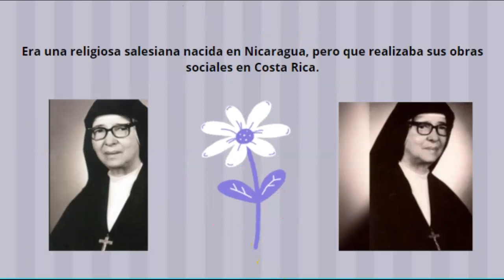Oración de Sor María Romero cuando hay problemas con hijos, esposo o amistades.